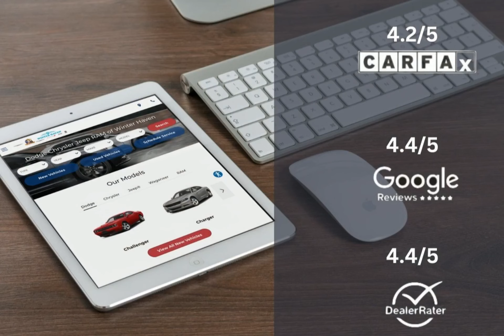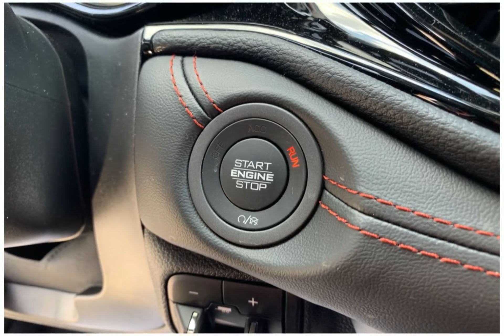2024 Dodge Durango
2024 Dodge Durango